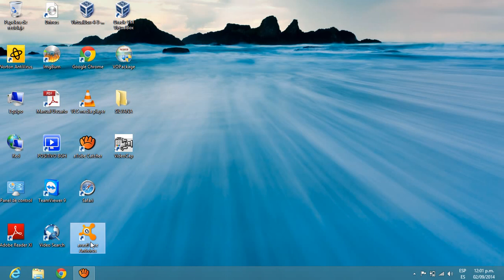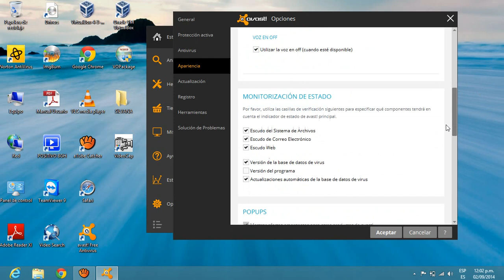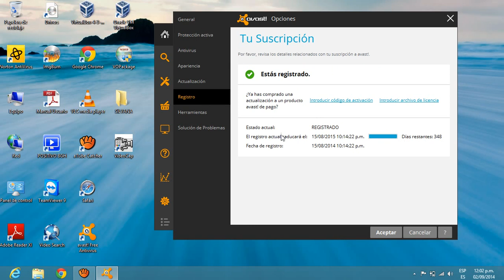Configurar sonido de avast